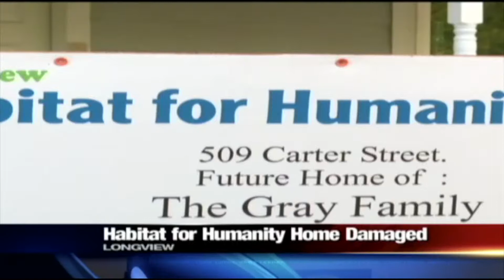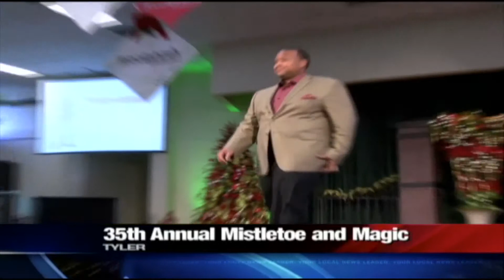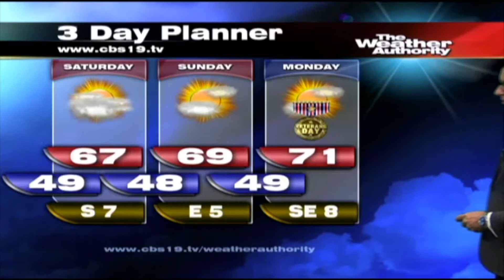Tyler Paper / CBS 19 daybreak video news update for November 8, 2013